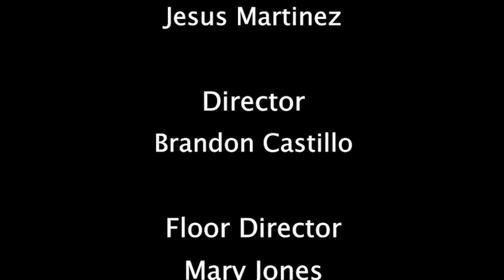Around Sam Episode 1 - Spring 2022 - Sam Houston State University.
Here's the first episode this semester of Around Sam with host Jesus Martinez. This episode was created by Prof. Muns' studio production class.